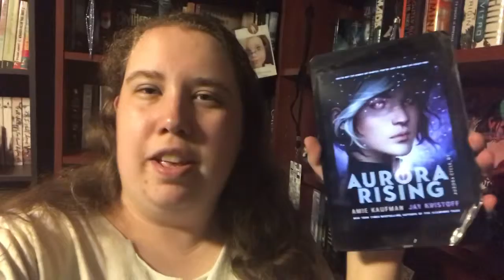May Anticipated Releases!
The other day I searched Barnes and Noble’s website for new releases as I sometimes do, and I realized there are SEVEN books that are coming out in May that are really high on my TBR! I usually don’t do videos on new releases, but I may do some seasonal ones. My goal is to upload at least one bookish video a month! Are you really excited for any new releases? I’d love to know what they are so I can add them to my TBR! :)

Again But Better
Aurora Rising
There’s Something About Sweetie
Enduring Destiny